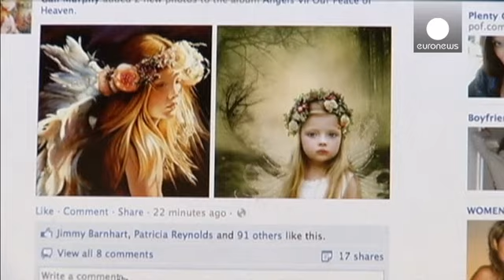Facebook, investigado en Alemania por si abusa de su posición con los datos de los… - economy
La Oficina Federal de la Competencia de Alemania ha abierto una investigación para determinar si Facebook abusa de su posición dominante con los datos personales de los usuarios en la red social. La infracción se estaría produciendo cuando Facebook hace firmar a sus clientes una condiciones sin que estos sean plenamente conscientes de que luego venderá sus datos a empresas de publicidad.

"Los usuarios facilitan sus datos y después Facebook los utiliza con finalidades publicitarias para financia…